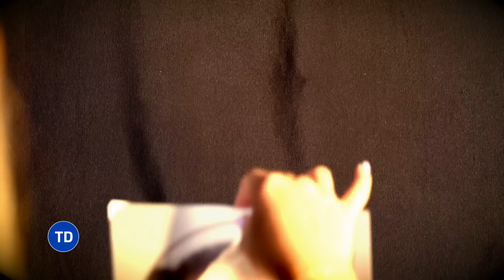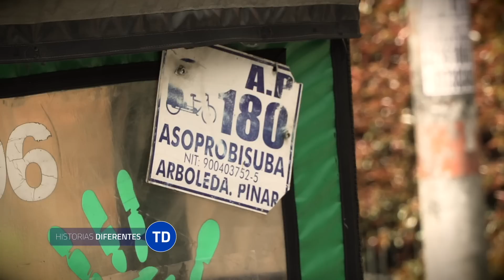“Los Mesas”, la empresa del crimen que operaba en Bogotá y que NADIE podía tocar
Gracias al trabajo de la Fiscalía y la Policía, se capturó a 15 personas que hacían parte de la banda “Los Mesas”, una grupo que vendía sustancias y causaba muertes en la localidad de suba. Esta banda venía de bello, Antioquia, y se había instalado en Bogotá para manejar el negocio de las sustancias en el sector. Entre los capturados están el jefe, los encargados, los que cobraban y los que vendían de esta banda, que usaban bicitaxis para llevar las sustancias y que habían matado a al menos siete personas. Las víctimas eran personas que no estaban de acuerdo con sus cosas ilegales o que eran enemigos de otras bandas. La investigación duró casi un año y se hizo con mucha inteligencia, seguimiento e infiltración.